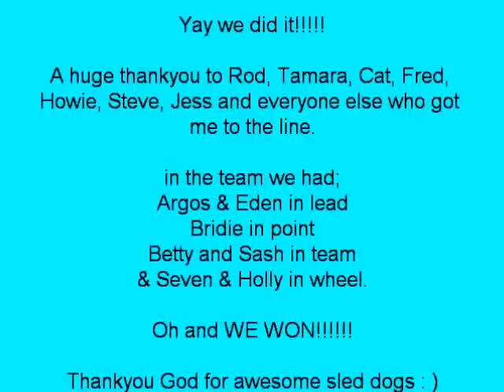Snowsteeds 1st 8 dog race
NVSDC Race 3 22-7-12